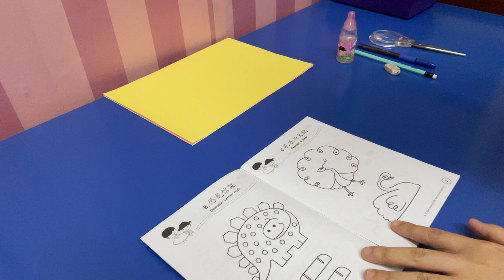KIDS 5 Art & Craft Video Week 4